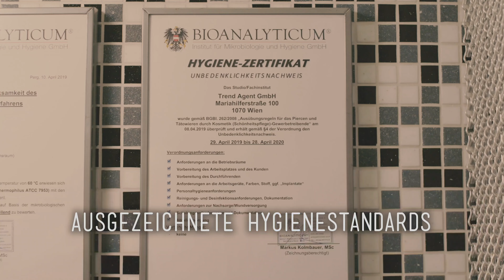Die Zwillinge Piercing Special - Teil 1 - Lippen- oder Nasenpiercing? 💉 Marc's Piercing TV